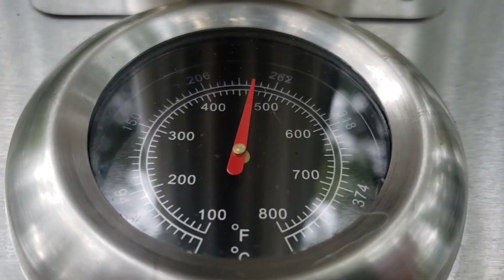Moonshine Bandits - Grillin' & Chillin' Episode 8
Bird cooks up a quick Stromboli in just minutes on his Gyber Fremont Pizza Oven. This thing is perfect for tailgating.

Follow Moonshine Bandits
▶ PreOrder the new upcoming album "FIRE" now!